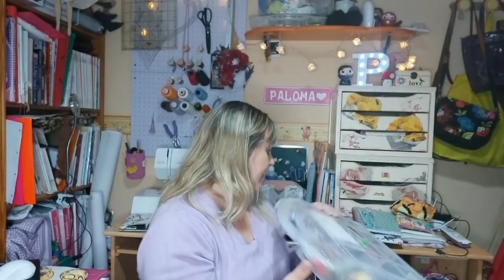🗣️❓Preguntas y respuestas ❓ mis labores🧵 y algo más